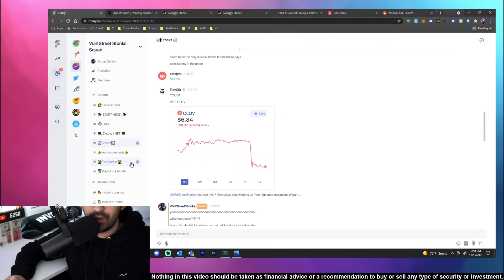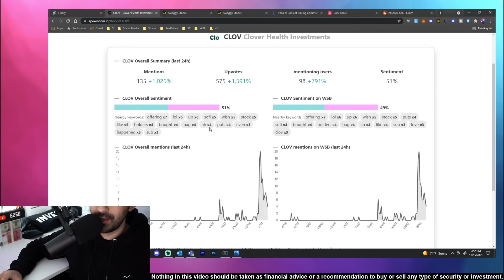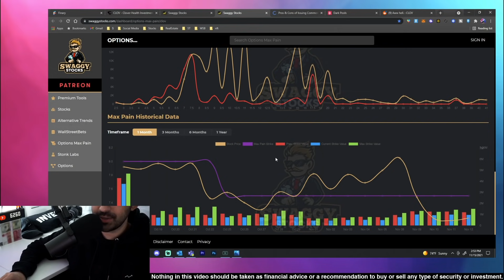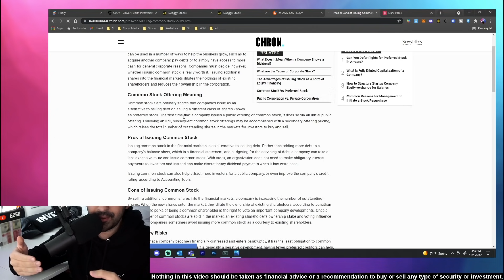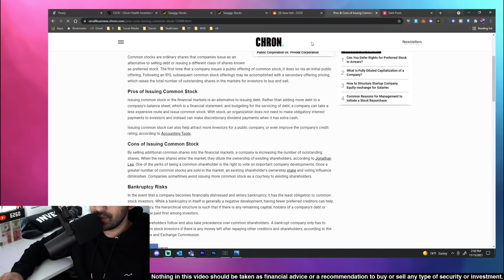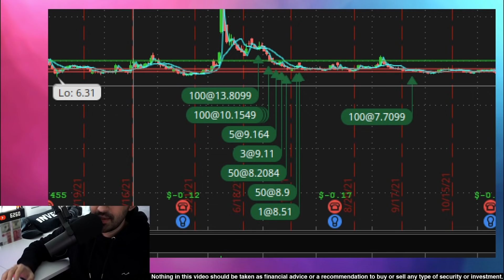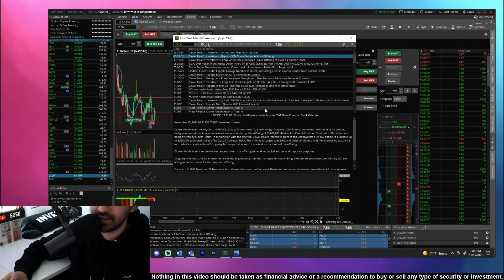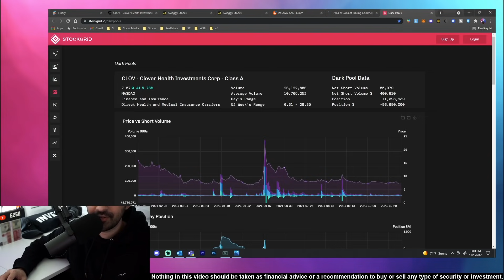CLOV Stock Offering Break Down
We've all seen the wall street bets hype, short squeezes, and social buzz around stocks. I am starting this new series where I do a little bit of analysis, pick and choose these hype stocks and meme stocks from Wall Street Bets so I can capture any run up and hopefully leave profitable. We will track all of our results, all of the meme stocks we pick and buy, and see how it ends up. In this video we look at CLOV aka Clover Health Investments Corp. We look at CLOV Stock Analysis, we look at CLOV stock short squeeze data, clov stock news, clov predictions, clov live, and wall street bets data, mentions, and hype around the company. We look at CLOV, AMC, GME, analytics, options, forecast, and clov price targets. I ended up buying 100 shares of CLOV so we can track its performance, capture any run up, and either sell covered calls on it or make my shares free and hold CLOV forever.

How should I play this clover stock? We're down about 19% - but I do see some upside potential in the stock price from here. Let me know how we should play this!

Code: wallstreetstonks

Any mention of past performance is not an indicator of future performance. Nothing I say should be taken as financial advice as I am very clearly not a financial advisor. Everything I talk about and show are my own opinions.

Some of the links may offer free stocks, that means I get a free stock and you get a free stock when you sign up.